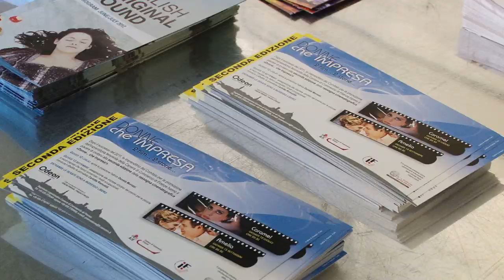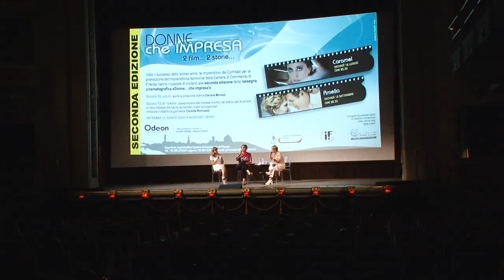Donne...che impresa! La prima serata del 12 luglio 2012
«Donne... che impresa!»
La seconda edizione della rassegna cinematografica, organizzata dal Comitato per la promozione dell'imprenditoria femminile della Camera di Commercio, è stata inaugurata con "Caramel", di Nadine Labaki. Il film, ambientato a Beirut, racconta la storia di alcune donne lavoratrici nel contesto libanese, tra guerre e contrasti religiosi. Nel corso della serata, l'attrice Daniela Morozzi ha intervistato due protagoniste dell'imprenditoria femminile fiorentina: Monica Tiozzo e Flora Frroku.